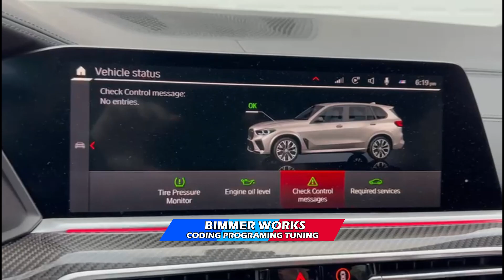F95 X5M 2022 Burbles Exhaust Pops & Bangs sound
F95 X5M remote programed for pops and bangs tune
100% safe and fast
World wide support
Check our page for more works

Apple Carplay activation
Navigation map updates
Coding / OPF delete / Programing BMW / MINI /Rolls
Worldwide support